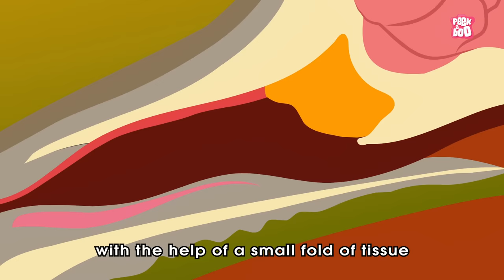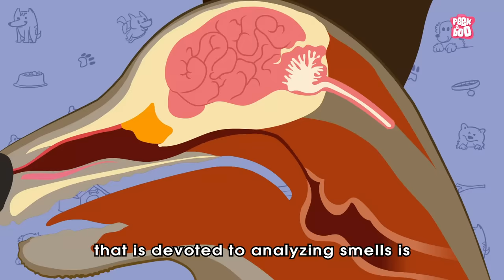Dogs Smelling Powers - The Dr. Binocs Show | Best Learning Videos For Kids | Peekaboo Kidz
You may be a Dog lover or even otherwise, but how well do you know dogs? Their behavior and their tactics? Watch out the video as Dr. Binocs explains a very interesting fact about Dogs in this video.